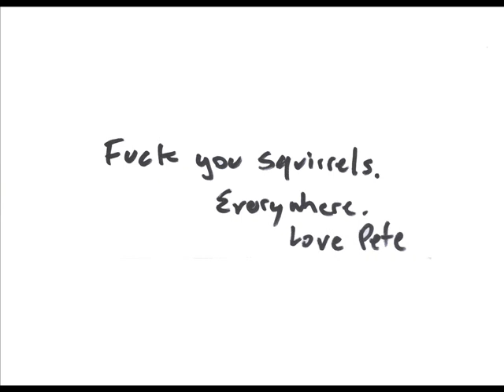Squirrelcocks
A song about how much I hate squirrels.

Kudos to BA Johnston for writing a song about squirrels first though I don't think his hatred for the little bastards runs as deep as mine.